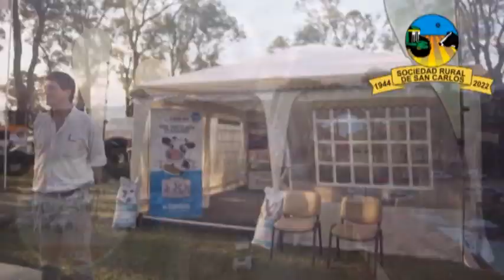SOC. RURAL - SE ACERCA LA 60° EDICIÓN DE LA EXPO RURAL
SOC. RURAL
ROBERTO REY - PRESIDENTE - MELINA SALZMANN - VICEPRESIDENTA
SE ACERCA LA 60° EDICIÓN DE LA EXPO RURAL